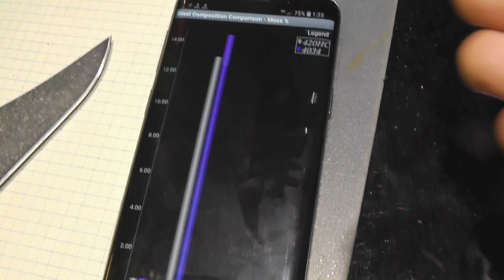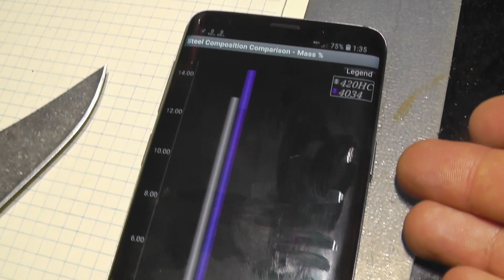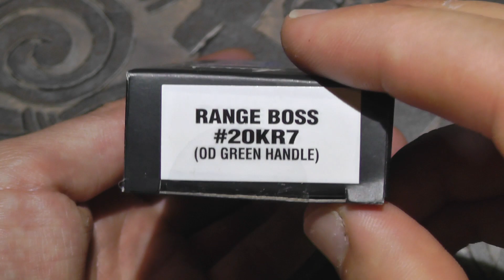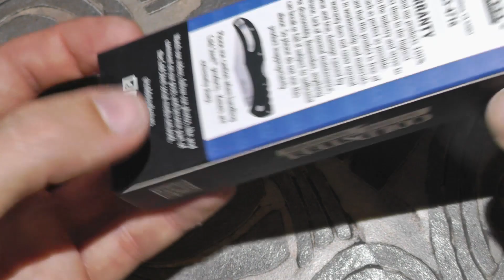Cold Steel Range Boss - бюджетный broken skull. Обзор и тесты ножа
Вес 95гр, толщина по рукояти 9,5мм. Длина клинка 10 см. Сталь 4034SS, толщина обуха 3,4мм. Замок Tri-Ad Lock, рукоять из пластика Zytel, разные цвета рукояти.